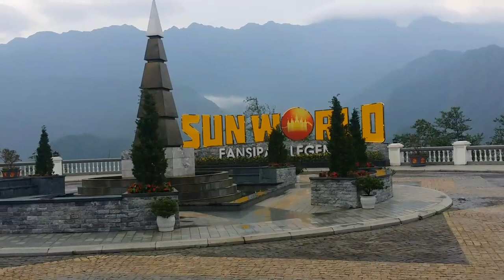Lên đỉnh Fasipan 2019 p1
bachvan # du lịch #